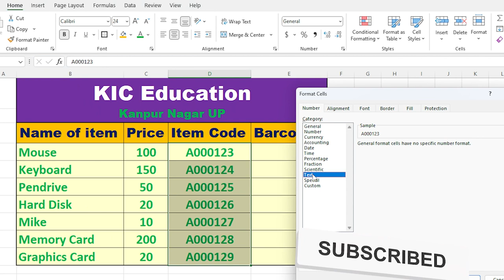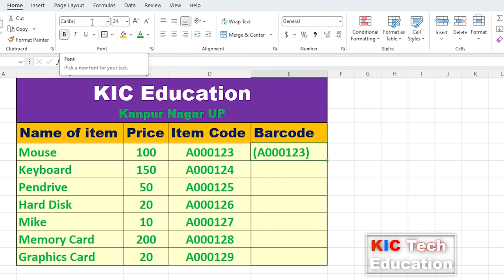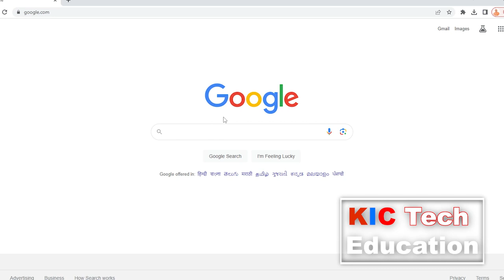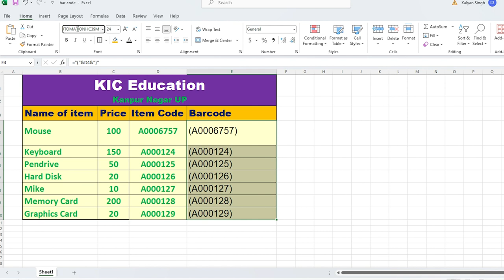Barcodes In Excel #03 For Beginners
Barcode in Excel A Guide for Beginners
ccc course online classes
ccc exam preparation
ccc exam preparation september 2023
nielit ccc course
nielit ccc exam preparation